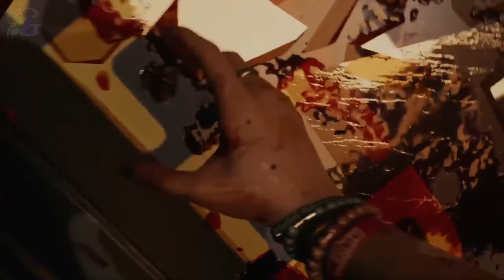Callisto Protocol?? | Dead Island 2 • PT 19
Game : Dead Island 2
Platform : PS5
Developers : Dambuster studios

Hello there, welcome to the channel !!
 \(｡･ω･｡)/❀

Other places I hang around :-